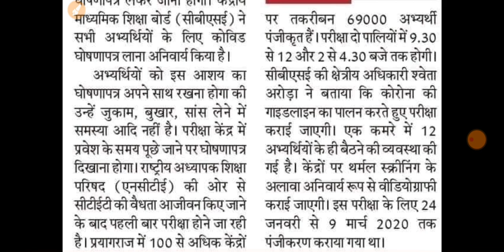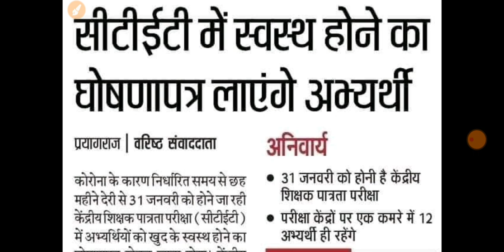CTET EXAM 31JAN 2020